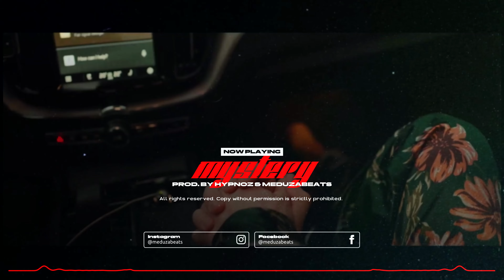Hinol Polska Wersja x GIBBS - Type Beat - "MYSTERY" // Prod. MeduzaBeats x HYPNOZ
⚠️Wszystkie prawa zastrzeżone. Kopiowanie i wykorzystywanie bez zgody autora surowo zabronione.©